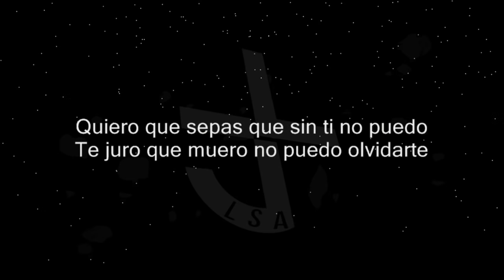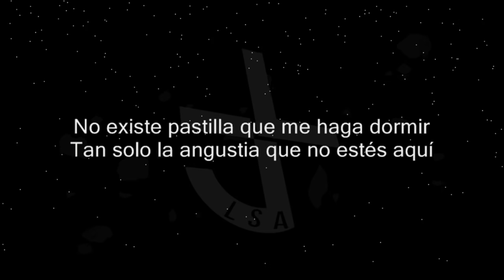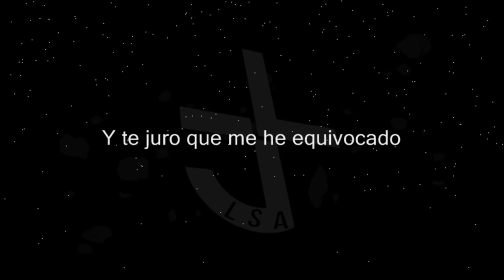Contigo Aprendi - Elias Ayaviri | Audio & Letra ♪ ♫